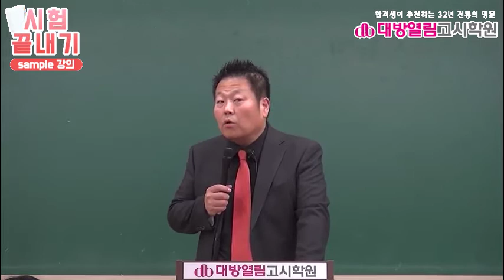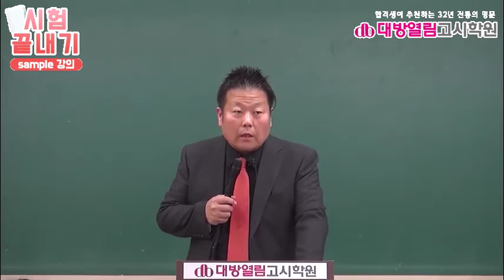9급 의료기술직공무원 2021년 시험 이승훈 공중보건 정규이론반 16강